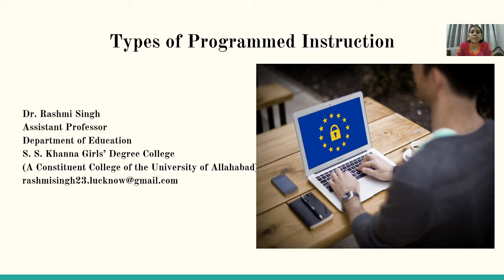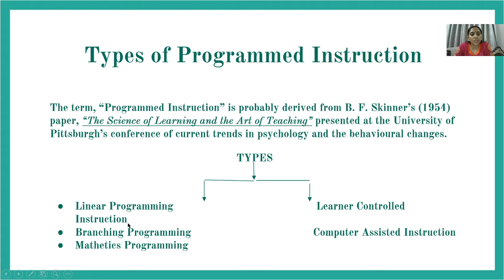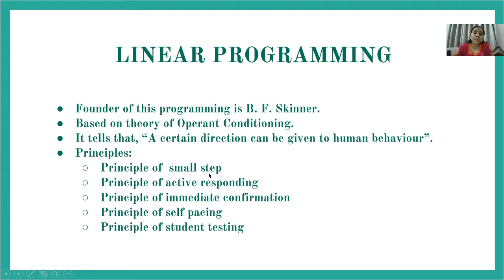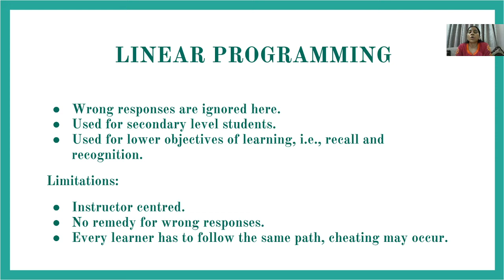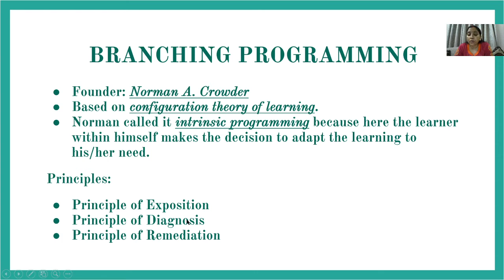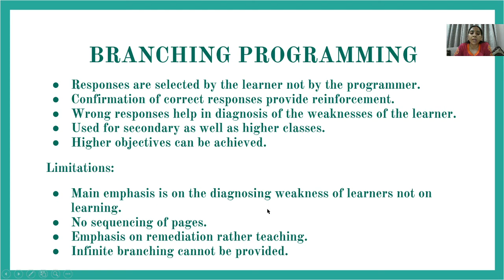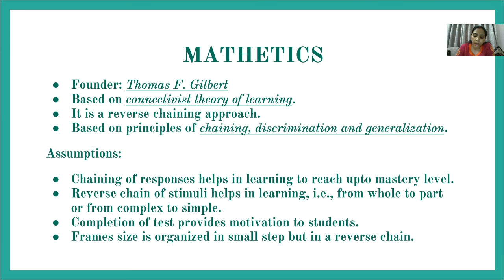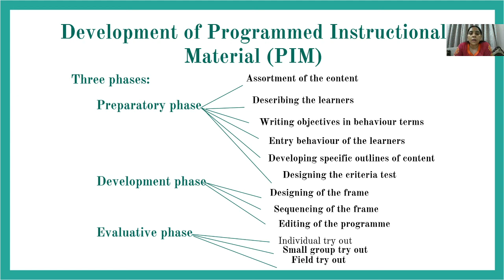Types of Programmed Instruction